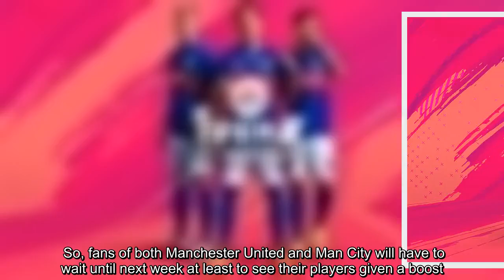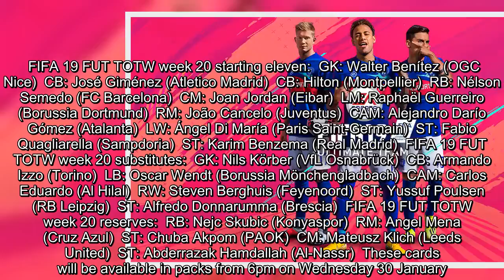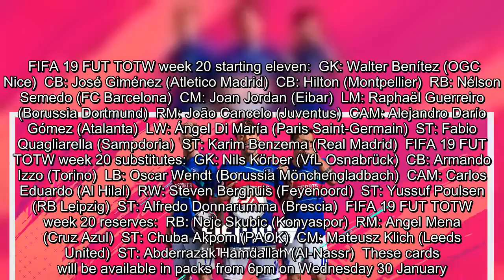FIFA 19 Ultimate Team TOTW 20 revealed - who's in this week?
The FUT TOTW week 20 has now been revealed, and there are no Premier League players in sight.  That's because EA Sports do not take in to account performances in domestic cup competitions when deciding the FIFA 19 TOTW, so there are no Premier League players included this week.  So, fans of both Manchester United and Man City will have to wait until next week at least to see their players given a boost.  However, the likes of Karim Benzema, Angel Di Maria, João Cancelo and Nelson Semedo all feature.  Here is the FIFA 19 FUT week 20 TOTW in full.  OGC Nice goalkeeper Walter Benitez (84) starts in goal in this week's TOTW, after making seven saves, claiming a clean sheet and earning a MOTM in Nice's 2-0 win over Nimes in Ligue 1.  Montpellier's Hilton (84) and Atletico Madrid's José Giménez (86) start as central defenders in the TOTW, after both recording clean sheets and 2-0 wins for their clubs.  Barcelona's Nelson Semedo (83) starts at RB after scoring in Barcelona's 2-0 win at Girona in La Liga.  This week's TOTW midfield includes Borussia Dortmund's Raphaël Guerreiro (82) , Juventus' João Cancelo (87) and Atalanta's Alejandro Gómez (87) . Guerreiro and Cancelo both scored, whilst Gomez recorded two assists.  The FUT TOTW front three features Real Madrid's Karim Benzema (86) , PSG's Angel Di Maria (87) and Sampdoria striker Fabio Quagliarella (85) .  Benzema scored twice for Madrid in their 4-2 win at Espanyol, Di Maria both scored and assisted against Rennes, whilst Quagliarella scored two and assisted another as Sampdoria saw off Udinese 4-0.   FIFA 19 FUT TOTW week 20 starting eleven:  GK: Walter Benítez (OGC Nice)  CB: José Giménez (Atletico Madrid)  CB: Hilton (Montpellier)  RB: Nélson Semedo (FC Barcelona)  CM: Joan Jordan (Eibar)  LM: Raphaël Guerreiro (Borussia Dortmund)  RM: João Cancelo (Juventus)  CAM: Alejandro Darío Gómez (Atalanta)  LW: Ángel Di María (Paris Saint-Germain)  ST: Fabio Quagliarella (Sampdoria)  ST: Karim Benzema (Real Madrid)  FIFA 19 FUT TOTW week 20 substitutes:  GK: Nils Körber (VfL Osnabrück)  CB: Armando Izzo (Torino)  LB: Oscar Wendt (Borussia Mönchengladbach)  CAM: Carlos Eduardo (Al Hilal)  RW: Steven Berghuis (Feyenoord)  ST: Yussuf Poulsen (RB Leipzig)  ST: Alfredo Donnarumma (Brescia)  FIFA 19 FUT TOTW week 20 reserves:  RB: Nejc Skubic (Konyaspor)  RM: Angel Mena (Cruz Azul)  ST: Chuba Akpom (PAOK)  CM: Mateusz Klich (Leeds United)  ST: Abderrazak Hamdallah (Al-Nassr)  These cards will be available in packs from 6pm on Wednesday 30 January.